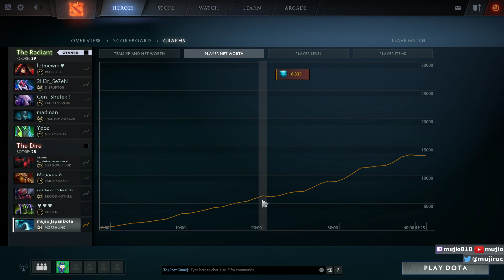☆6連敗は避けたいのでPub最強らしいMorphします - Dota 2